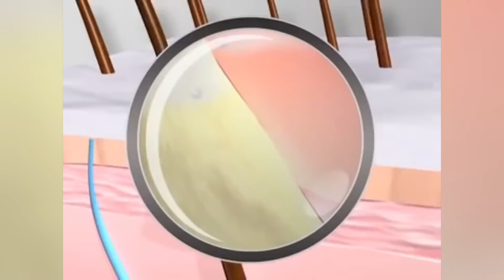Why NO Aquarium In The WORLD Has A Great White Shark!